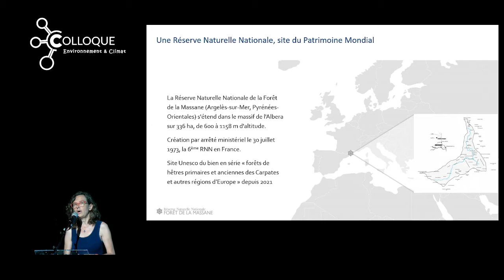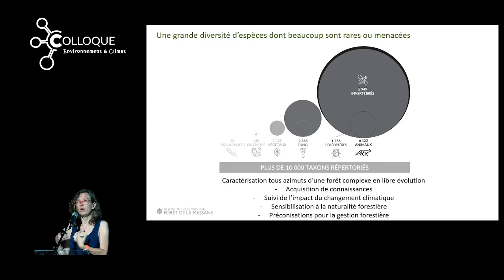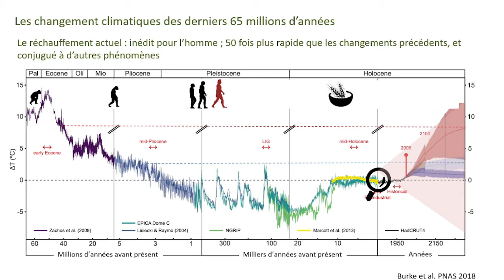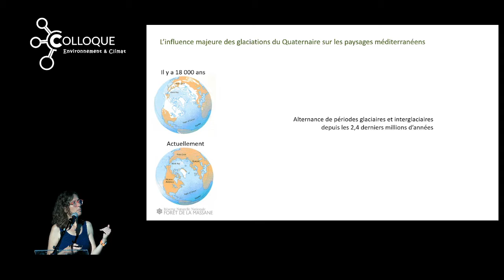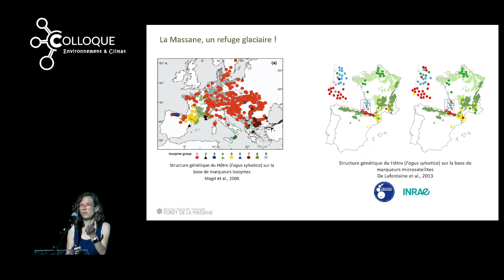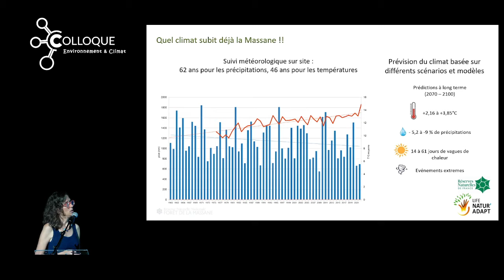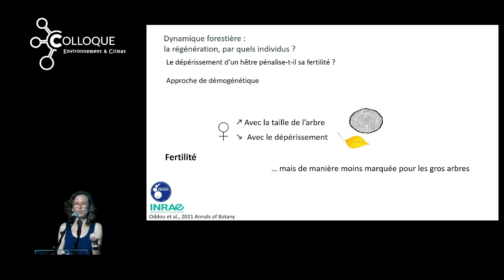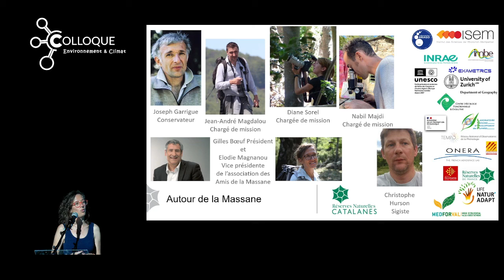Elodie Magnanou (2023) La hêtraie de la Massane : un poste avancé du changement climatique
Risques, adaptation au changement climatique
Conférence de Elodie Magnanou (CNRS, BIOM, OOB)